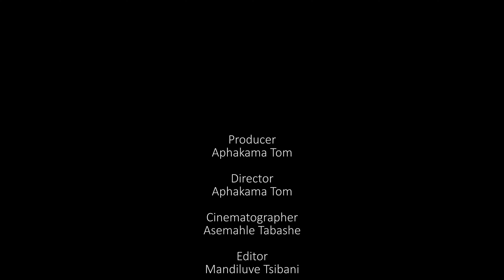Mob Ties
A music video created by students from our 2024 National Certificate Class.